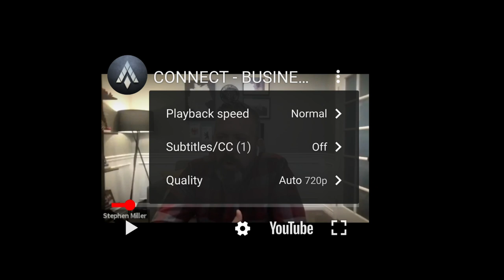Miten saat automaattitekstityksen suomeksi YouTubessa katsoessasi videoita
Miten Green käytännössä toimii ja mihin sen toiminta perustuu. Entä mitä ovat nodet ja kuinka voit tienata niiden avulla omaa tietokonettasi hyödyntäen.

Halutko työskennellä kanssamme?
Takaamme,  et jää yksin ja saat 100%:n tuen omien tavoitteidesi pohjalta.
Ja saat tietysti henkilökohtaista ohjausta. Järjestämme säännöllisesti webinaareja ja koulutuksia.
Jos sinulla on jo sponsori, työskentele hänen kanssaan, hän mielellään auttaa sinut alkuun.
Jos sait tämän videon jo mukana olevalta Connectin jäseneltä, ota yhteyttä häneen.

Tämä on upea mahdollisuus, tule mukaan!
Ota yhteys, telegramin kautta toimii parhaiten, siellä kaikki infot ja uutiset nopeasti käsillä.

Paras vinkki, jonka voimme antaa projektin tässä vaiheessa on, että tämä vaatii uusien asioiden opiskelua, kuitenkin jos innostut asiasta, opit matkan varrella, niin kuin mekin opimme päivittäin.
Ei kannata liittyä mukaan kenen tahansa jakamalla linkillä, sillä tämän projektin aloittamisessa oman kutsujan apu on välttämätön, erityisesti silloin, jos nodet, kryptovaluutat, lohkoketjut ja niiden parissa toimiminen ei ole sinulle tuttua.
Meillä on kokemusta vuodesta 2014 saakka ja olemme olleet aktiivisia tässä projektissa syyskuusta 2021 lähtien. Järjestämme henkilökohtaisia zoom - palavereita ja koulutuksia, webinaareja tiimillemme suomeksi, englanniksi.